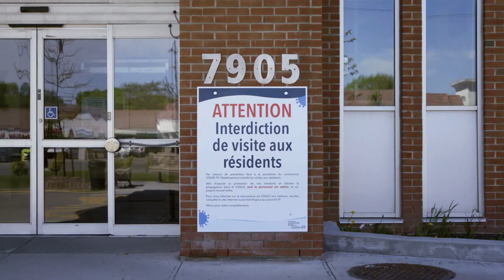De garde 24/7: Saison 6 | Bande-annonce | Dès le 10 septembre 2020 à Télé-Québec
Dès le 10 septembre 2020 à 20h.
Diffusion télé : Samedi 20h à Télé-Québec.
Rediffusions : Vendredi 13h30, Dimanche 14h, Mardi 12h, Mardi 22h à Télé-Québec.

Au cœur du système de santé. Pour sa sixième saison, la série documentaire De garde 24/7 replonge dans l’univers captivant du travail du personnel soignant à l’Hôpital Maisonneuve-Rosemont. Elle se permet également quelques incursions à l’Hôpital Santa-Cabrini et à l'Institut de santé mental de Montréal. On y retrouve certains médecins auxquels le public est déjà attaché, tout en découvrant de nouveaux professionnels et leurs départements respectifs, dont ceux de la psychiatrie, de l'urologie et de la radiologie interventionnelle.

Travailler sous pression, aux limites de leur zone de confort ou à effectif réduit; garder leur sang-froid quand le temps compte; faire preuve de compassion et d’empathie; s’avouer vaincu parfois… les défis qui accompagnent les médecins sont colossaux et importants. Ils ont tous une manière personnelle de vivre leur métier et de l’exercer. Leur quotidien, qui n’est jamais ordinaire, promet encore plus de grands moments d’émotion et d’humanité, notamment à cause des bouleversements inédits imposés par la pandémie.

Mot-clic